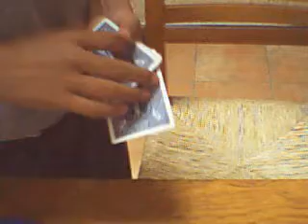Tivo 2.0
My version of Tivo 2.0